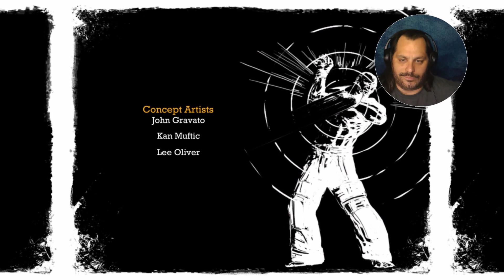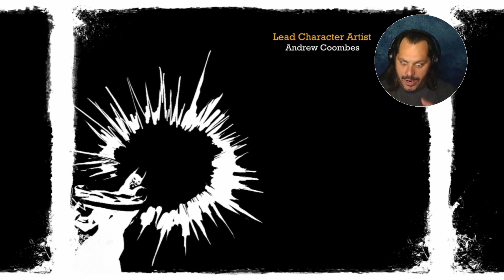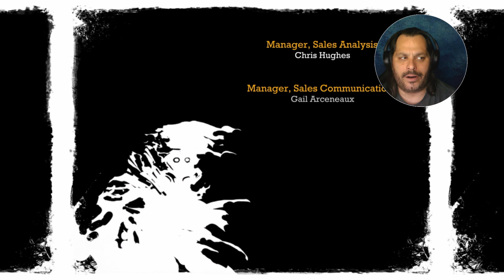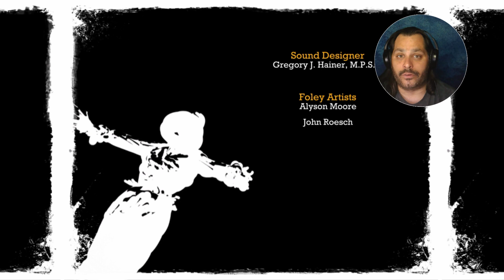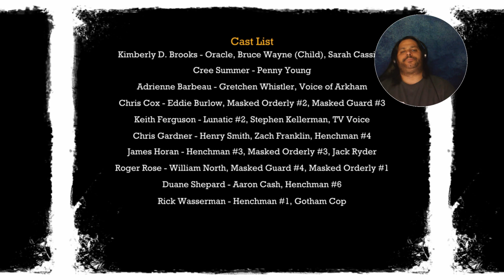TIME TO GET LOONY | Batman: Arkham Asylum (FINALE)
The explosive conclusion.